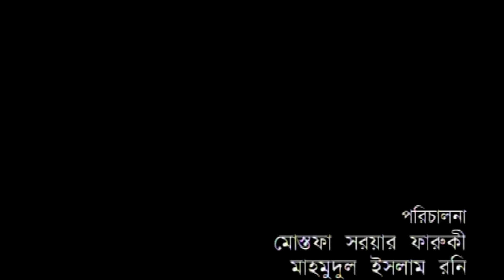Hana | হ্যাঁ না | Sonia Hossain | Iftekhar Ahmed Fahmi | Sohel Khan | Comedy Bangla Natok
Natok : Hana | হ্যাঁ না
Director : Mostafa Sarowar Faruki
Cast : Sonia Hossain | Iftekhar Ahmed Fahmi | Sohel Khan